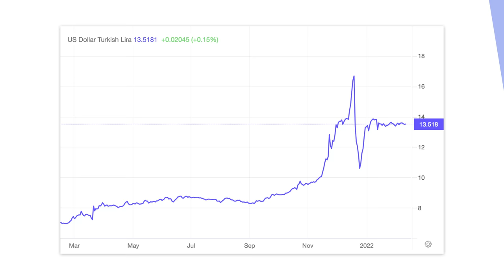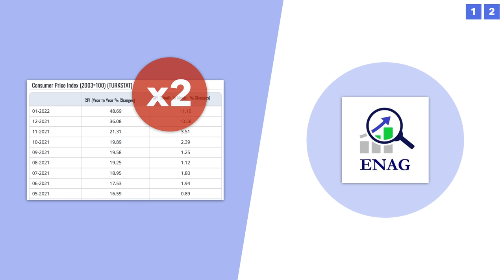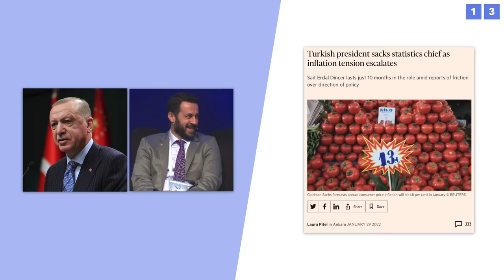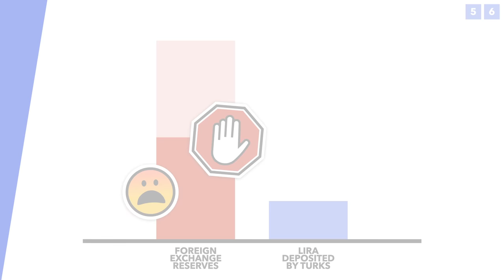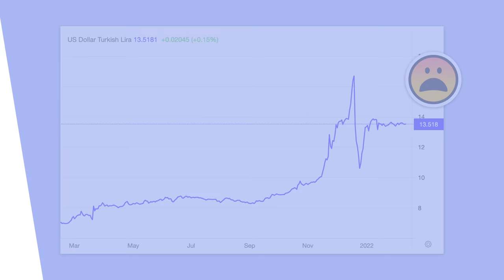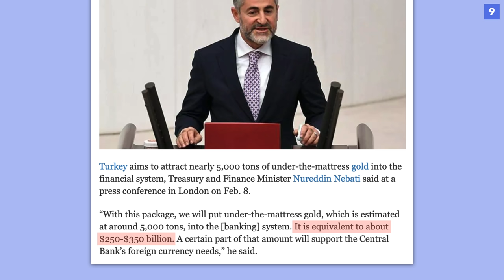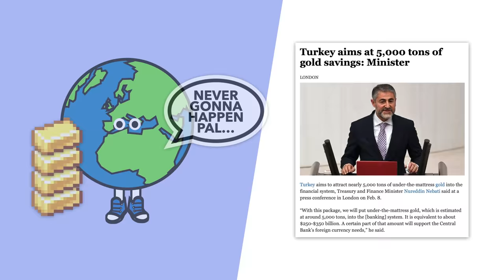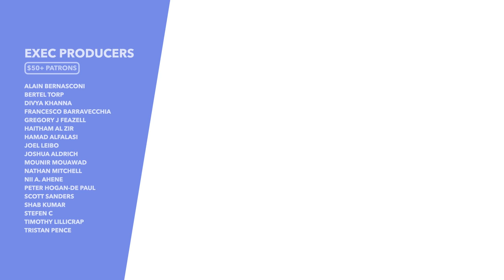Turkey's Economic Crisis Gets Worse: Why They Want Your Gold - TLDR News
Turkey has been going through a financial crisis for a while now, but the latest development is maybe the weirdest, with President Erdogan wanting to buy up your gold. So in this video we explain what's been happening and why gold is crucial to Turkey's financial plans.